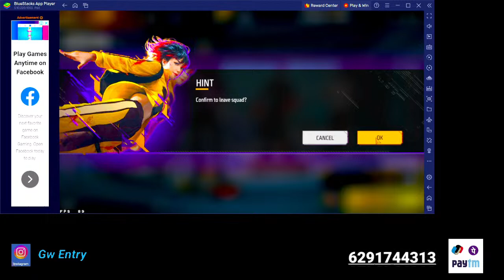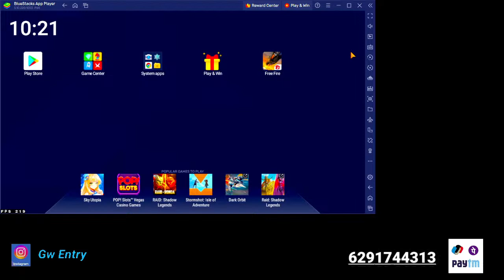PUSH TO TOP 1 GRANDMASTER - CS RANKED 😎👽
🖐️ Tags Ignore 🖐️